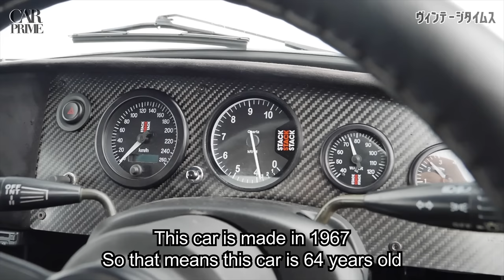NOB Taniguchi completed Toyota Sports 800 : DK Tsuchiya AE86 & MAX Orido GR86 introduction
3 Legendary Japanese professional drivers got together and talked about each own FR sport cars.
Especially NOB Taniguchi has completed his Vintage Sports 800 project. Let's take a close look into its insane modification.

0:00 - Intro
3:30 - NOB Taniguchi's Toyota Sports 800
18:53 - DK Tsuchiya's AE86
27:11 - MAX Orido's GR86
34:27 - Ending